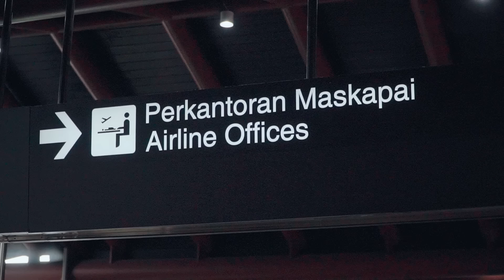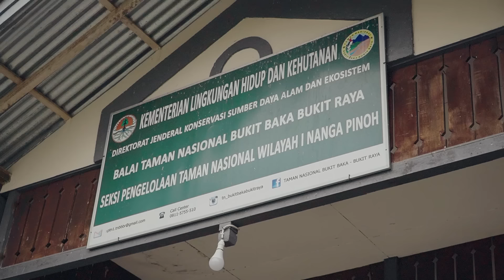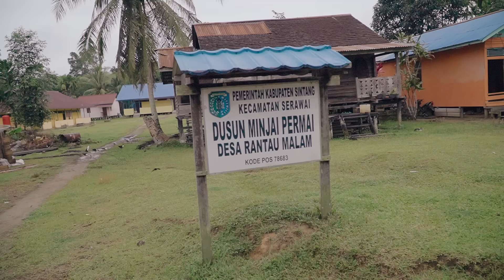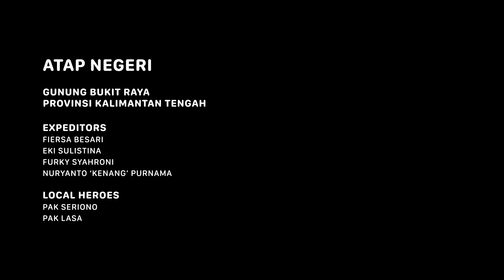GUNUNG BUKIT RAYA - Atap Negeri Kalimantan Tengah #1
Perjuangan ke Desa Terakhir